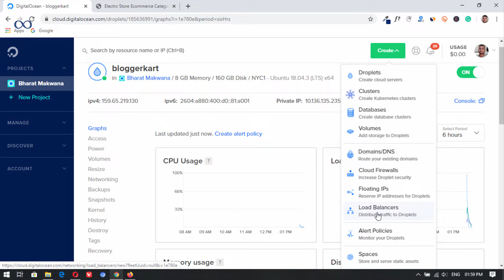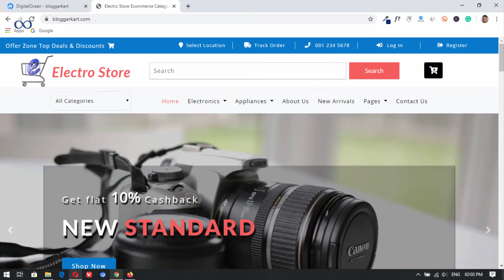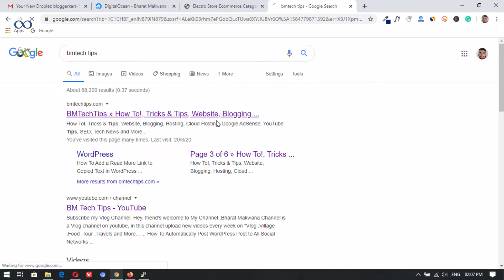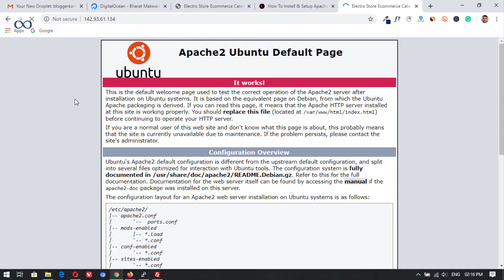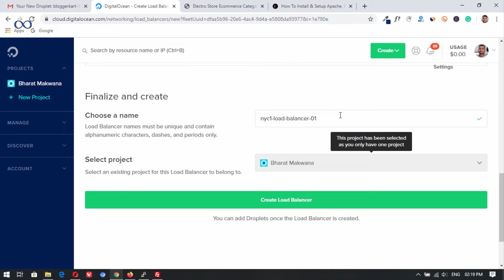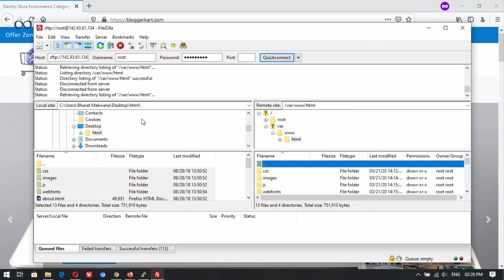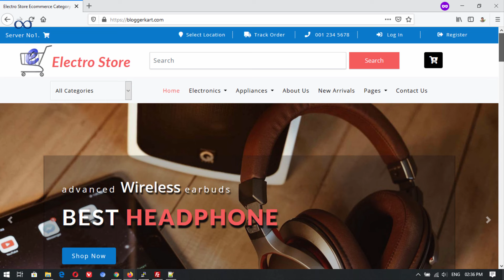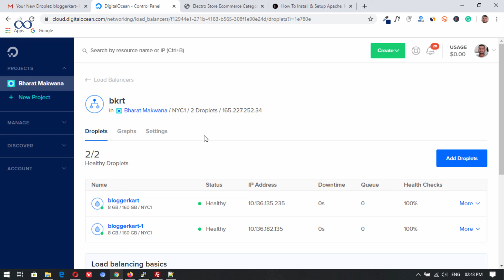How To Handle Millions of Website Traffic Using Digitalocean Load Balancer in Hindi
Hello dosto aapka swagat hai infinitygyan channel main, aaj main aapko sikhaunga ki kis tarah see aap digitalocean ka load balancer use kar sakte hai.

          ◼️ VPS Configuration
          ◼️ Website Migration

▶️ Our Websites

▶️ Thanks